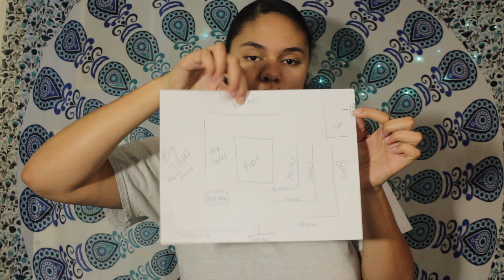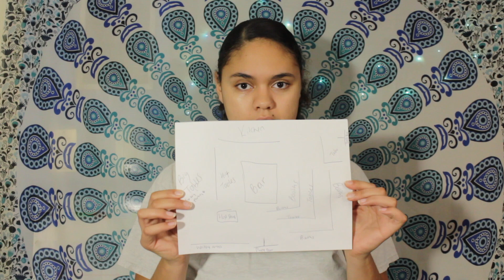My Experience Working at Applebees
About Me😬
Age: 21
Birthday: August 21
Height: 5’10
Camera: Canon eosM or iPhone 8Plus
Edit: iMovie

‼️All opinions stated in this video are my own‼️